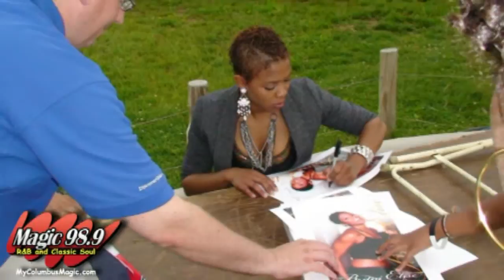Ohio Tourism Day With Magic 98.9